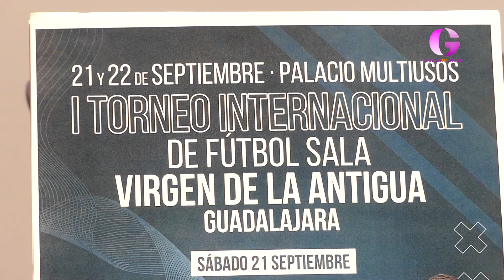El mejor fútbol sala llega a Guadalajara con el I torneo internacional Virgen de la Antigua.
Será el 21 y22 de septiembre con cuatro equipos, Inter Movistar, Sporting de Braga, Burela Pescados Rubén y París Acasa.